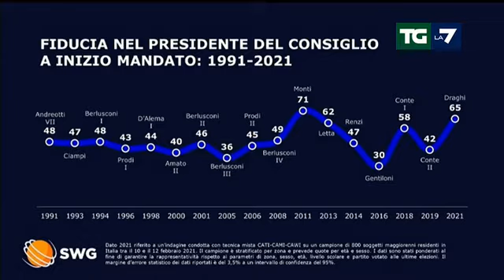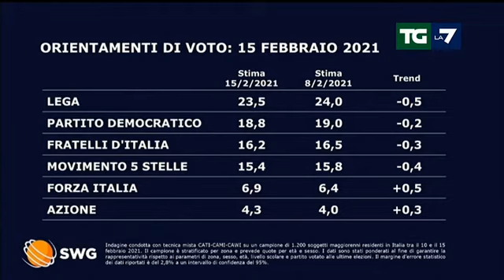Il sondaggio politico di lunedì 15 Febbraio 2021 con Enrico Mentana TG LA 7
Netto favore per il nuovo governo Draghi tra gli elettori di Pd, M5s e Lega. Se si andasse alle urne tutti i grandi partiti sarebbero in calo, tranne Forza Italia.

Sondaggio di Swg, fonte e video TG LA 7